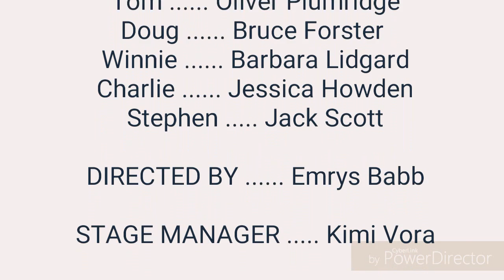Keeping Tom Nice Trailer 8th to 10th August 2019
Keeping Tom Nice showing at the Caxton Theatre Grimsby in the studio bar.